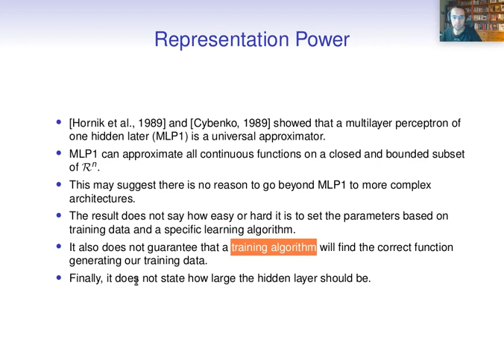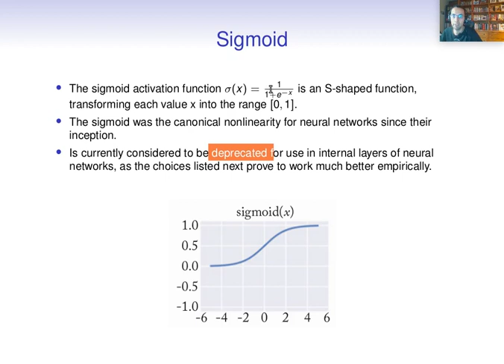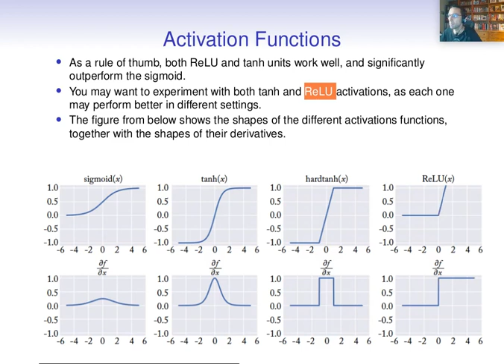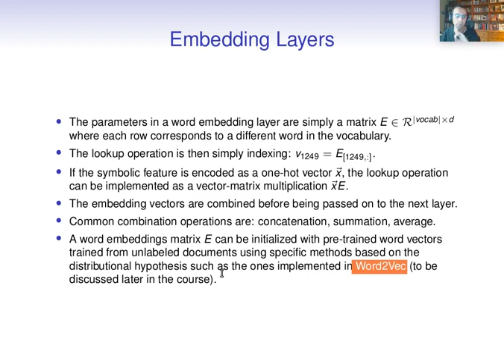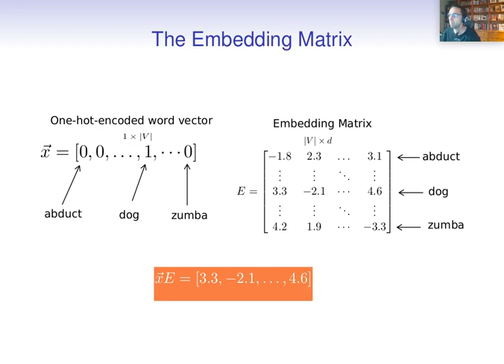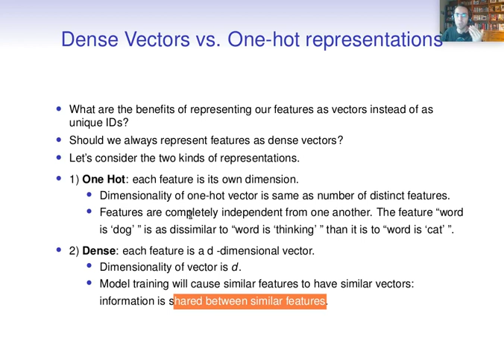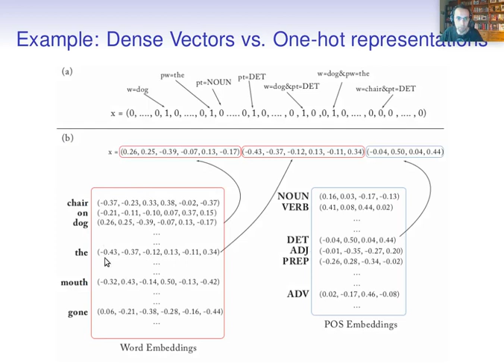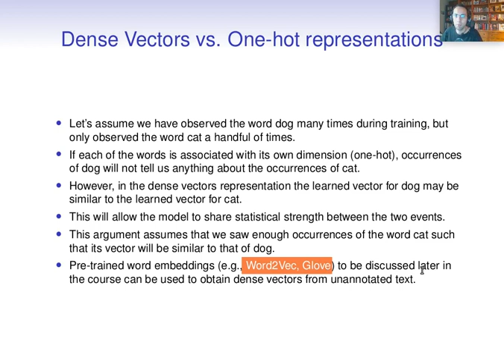CC6205 - Procesamiento de Lenguaje Natural: Neural Networks Parte 2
Neural Networks Parte 2